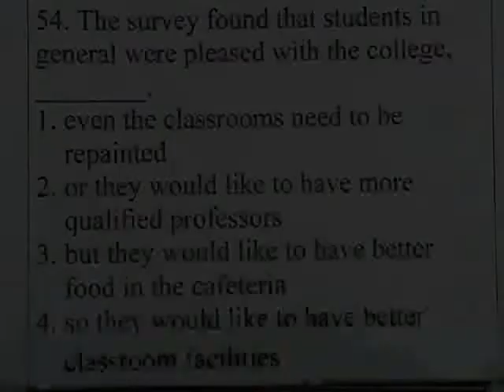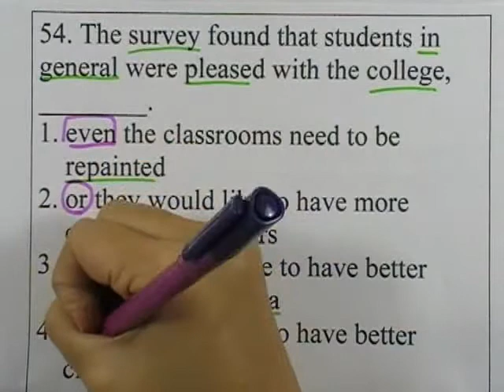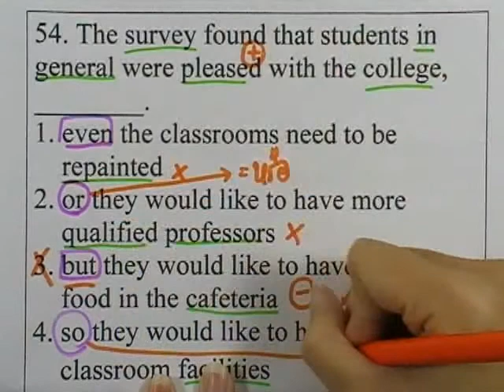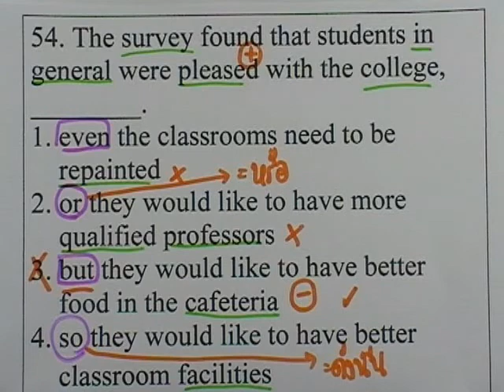GATภาษาอังกฤษ, มีนาคม 2553 ตอน34 (ข้อ54)